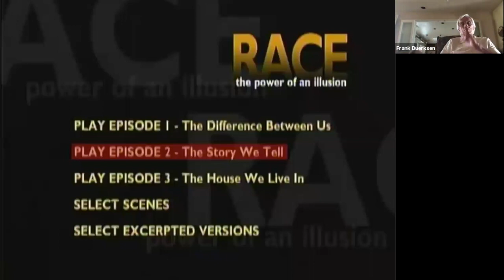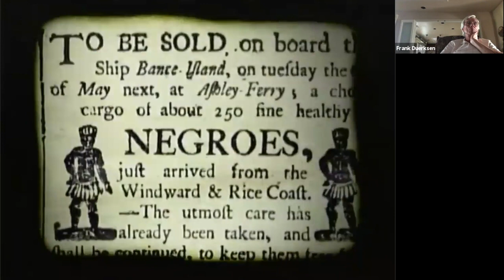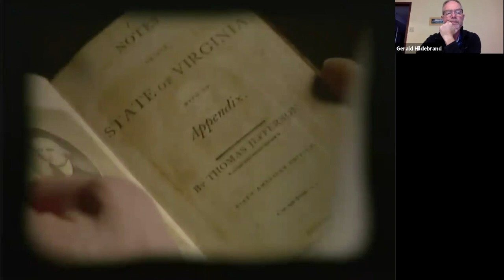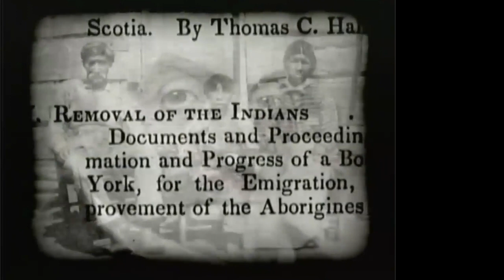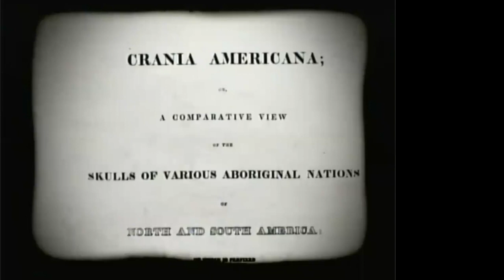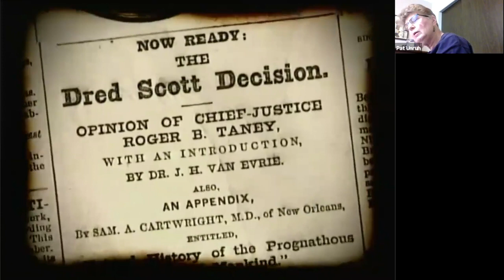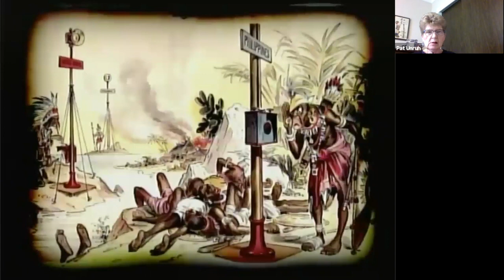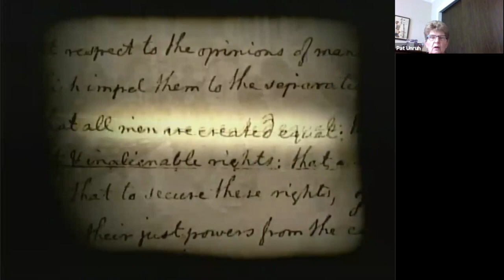Webinar: The Story We Tell (Part II)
This is the second of a four-part open MB webinar series titled, The Story We Tell. It is our hope that this webinar series will help us have a better understanding of racism and our part in the battle against it. Dina Gonzalez-Piña and Darren Duerksen host this four-part series leaning on resources found in the book, The Myth of Equality: Uncovering the Roots of Injustice and Privilege by Ken Wytsma.